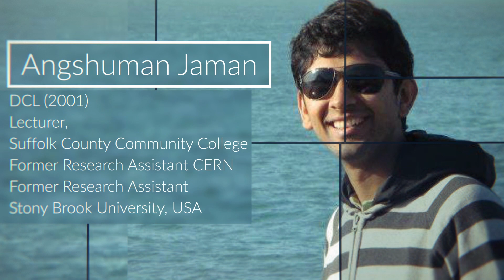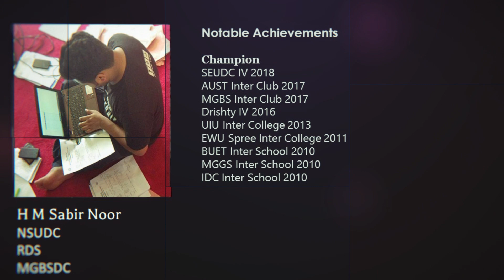Clear 18th DCL Inter School Debate Competition 2018 । Teaser